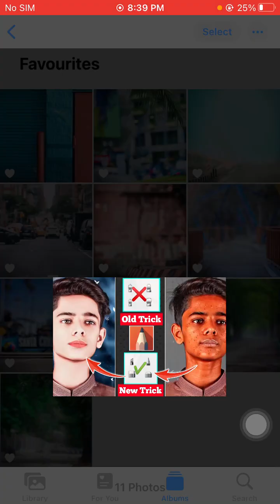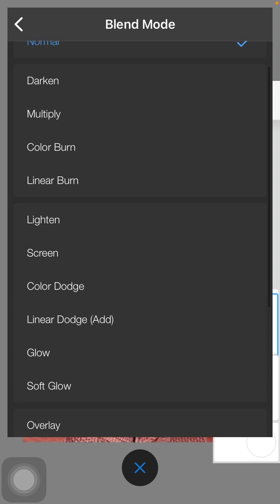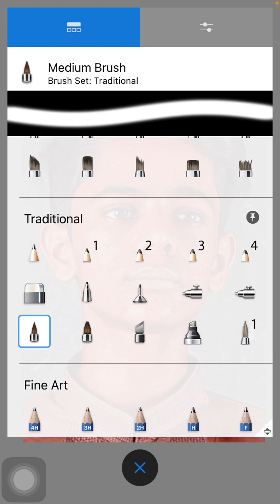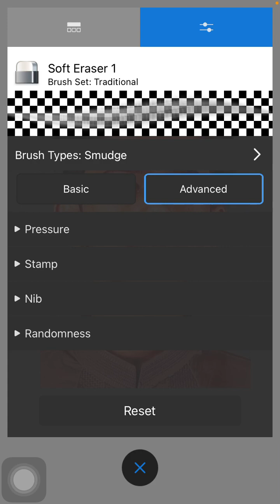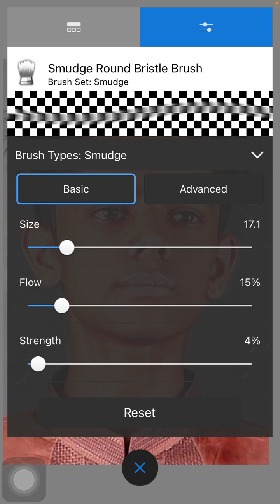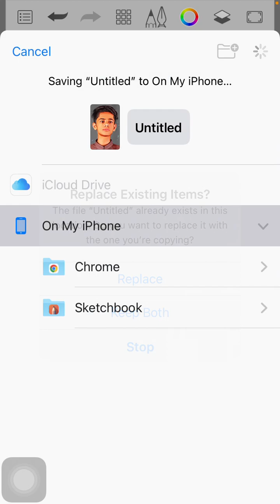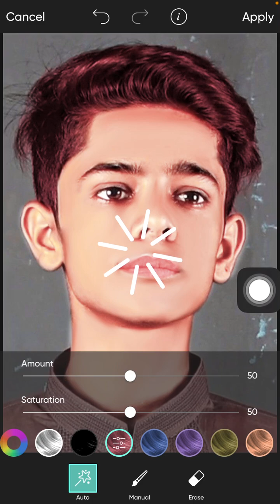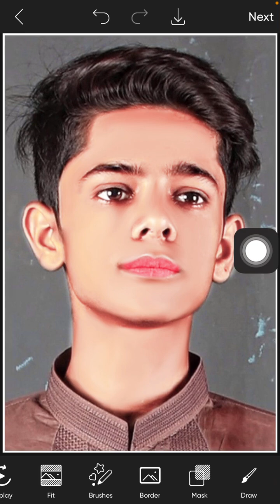Autodesk Sketchbook Face Smooth Editing || New 2023 Trick Face Smooth Editing || Ahsan Editz